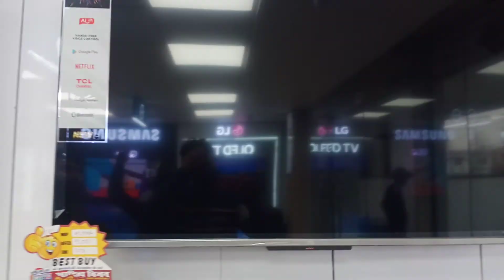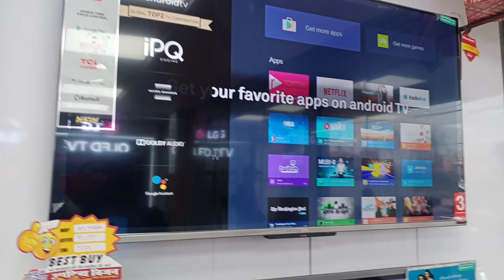2021 model tcl 55इंच 4k Android LED review,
2021 model tcl 55इंच 4k Android LED review,